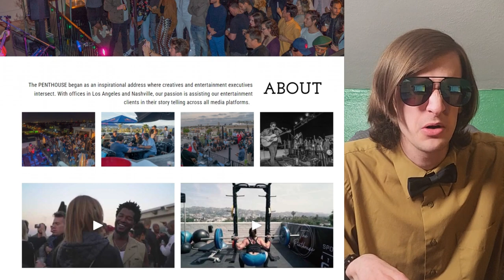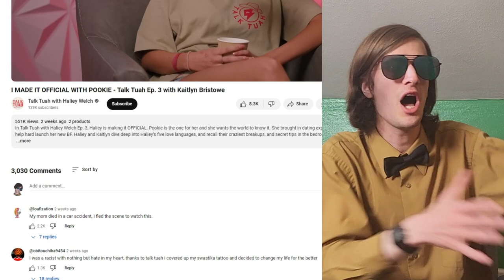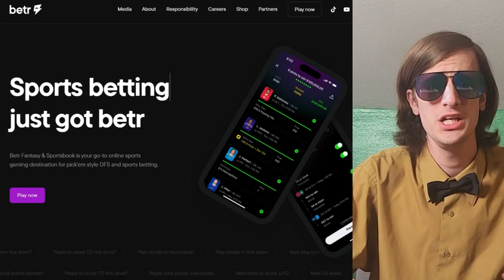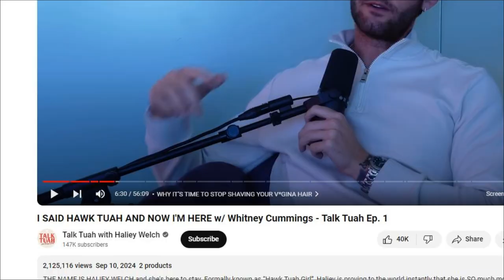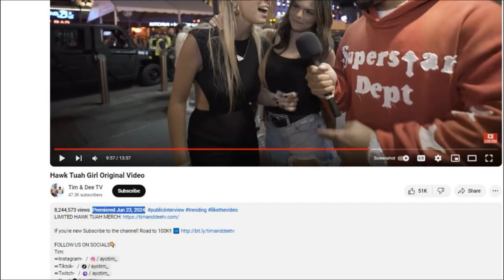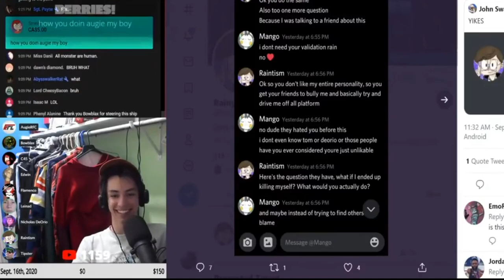TURN OFF THAT THANG! - Talk Tuah With Haliey Welch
Gyatt Tuah, Rizz on that Thang!!!